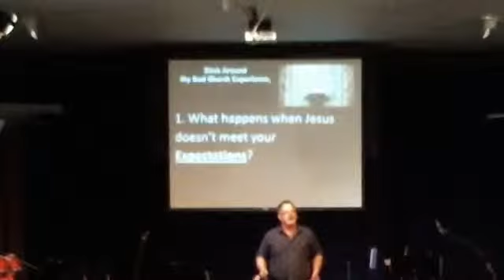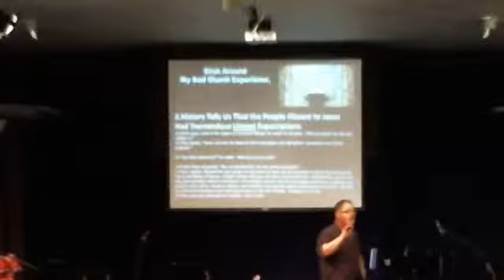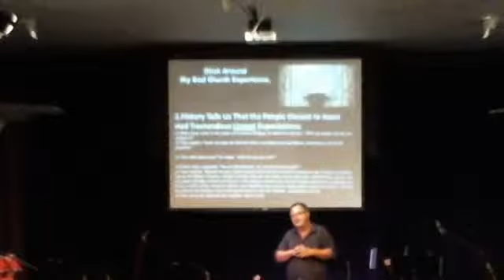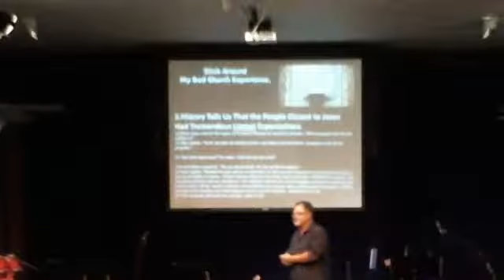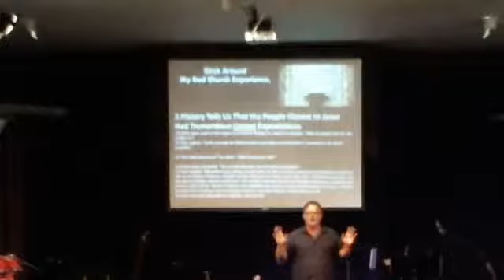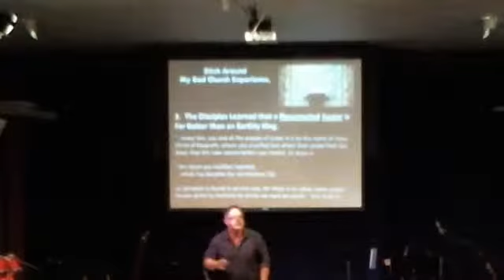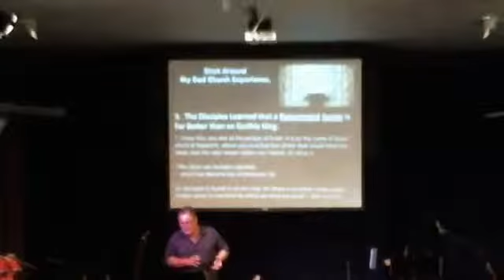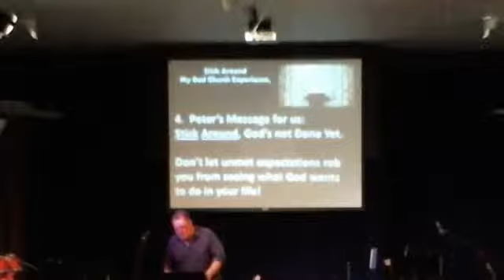9-8-13 stick around 2nd servve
9-8-13 my bad church experience 5 2nd service - Captured Live on Ustream